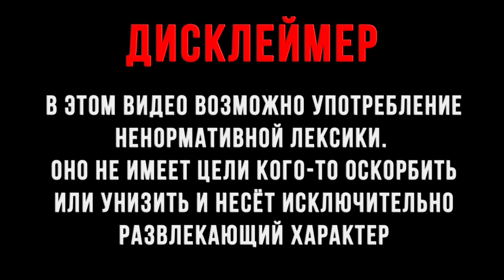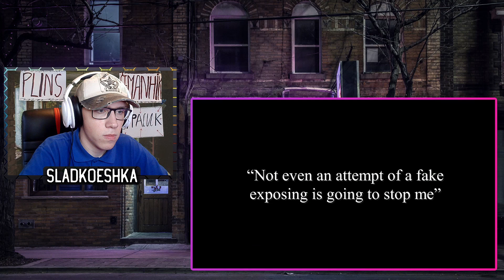Vernam : GuitarHeroStyles - ВСЁ ОЧЕНЬ ПЛОХО (продолждение ситуации) | GEOMETRY DASH | ГД | РЕАКЦИЯ